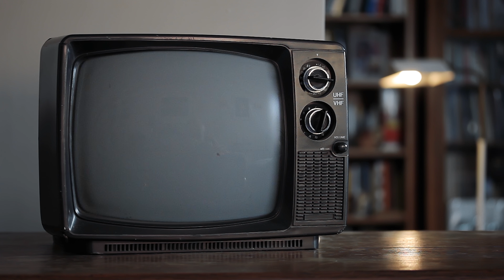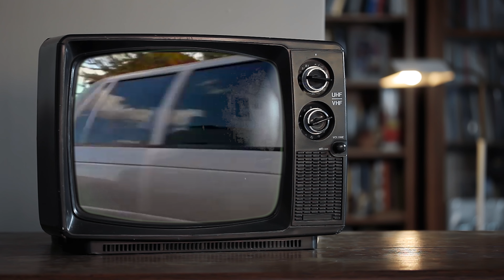Michael Manis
Michael was born on the island of Rhodes, Greece, and arrived in Australia as a young 11 year old.  He completed his carpentry apprenticeship in Brisbane, and following that he completed his National Service in the Australian Army.

He lives in Brisbane, and has a voluntary role assisting with services at the Church of St George in South Brisbane. He looks forward to his weekly visits to GOC Care where he has a close knit network of friends.